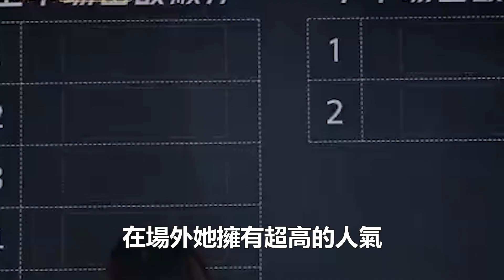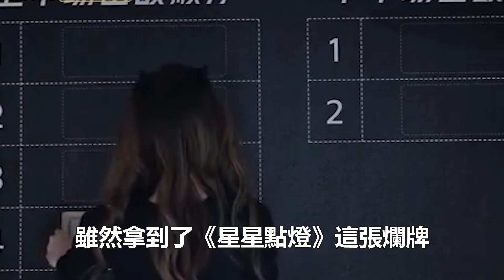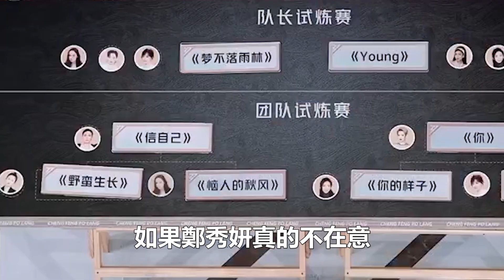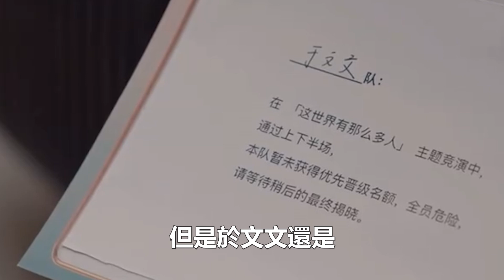鄭秀妍扮豬吃虎，陰陽怪氣王心凌：年紀這么大還裝嫩！王心凌的反應自信，真實在！99愛娛樂#鄭秀妍#王心凌